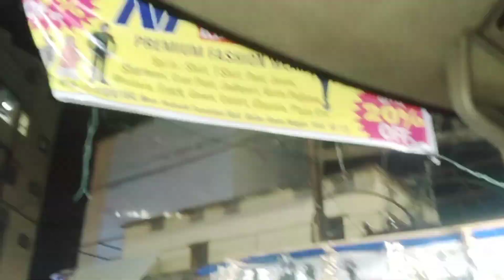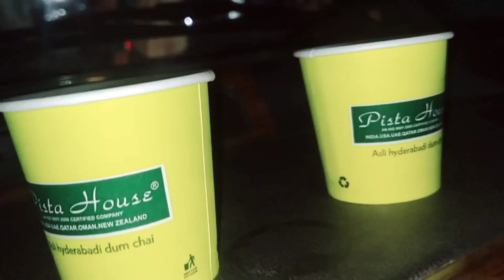Ramadan in Hyderabad✨21 Day🤍Iftar | Hyderabadi vlogger mom